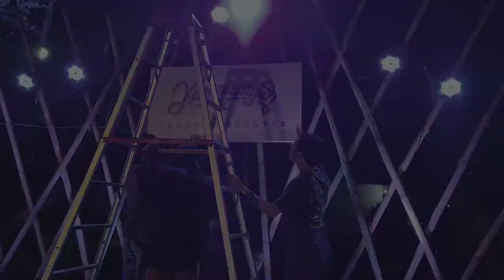TUTORIAL SETTING PANGGUNG